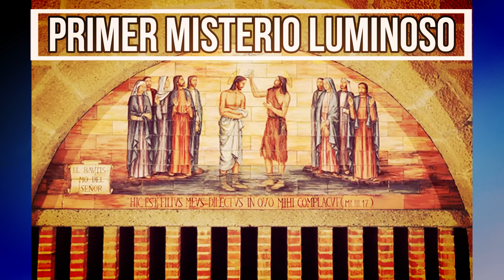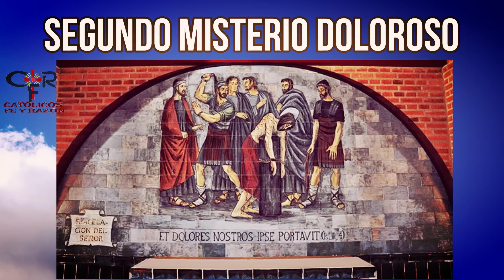Coronilla por las Almas 31 de agosto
¿Qué encontrar?

¿Quiénes somos?